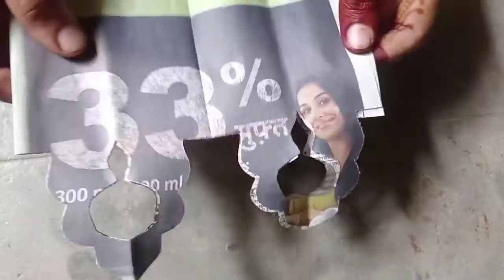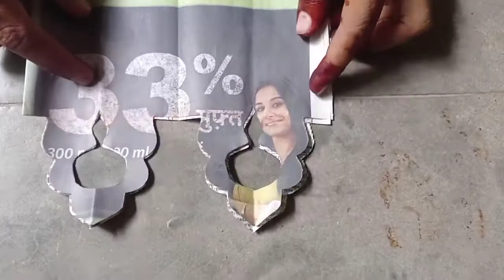Kalash dizain || paper cutting || paper craft || paper cutting design